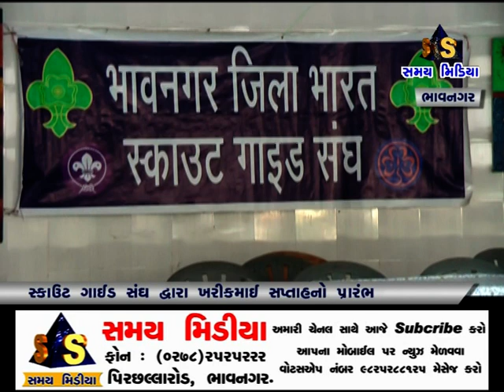સ્કાઉટ ગાઈડ સંઘ દ્વારા ખરીકમાઈ સપ્તાહનો પ્રારંભ